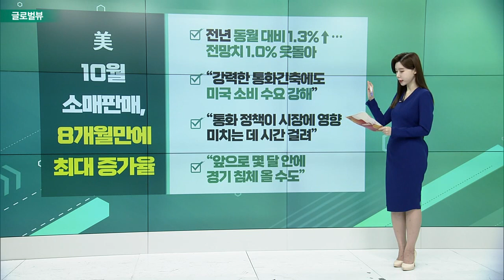엔비디아, 예상치 웃돈 3분기 매출 / 로우즈, 예상치 상회한 3분기 실적 / 英 10월 물가상승률 41년만에 최고_글로벌 VIEW (20221117)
엔비디아, 예상치 웃돈 3분기 매출
- 3분기 주당순익 0.58달러, 예상 0.69달러
- 매출, 59억 3000만달러, 예상 57억 7000만달러
- 데이터 센터 매출 전년대비 31%↑
- MS와 AI 슈퍼 컴퓨터 협력 체결

로우즈, 예상치 상회한 3분기 실적
- 주당순익 3.27달러, 매출 234억 8000만달러
- 예상 주당순익 3.09달러, 매출 231억달러
- 연간 조정순익도 종전보다 높여잡아
- 주택 경기 침체에도 주택 개조에 대한 수요 견조

# 英 10월 물가상승률 41년만에 최고
- 소비자물가 상승률 11.1%… 1981년 이후 최고
- 9월보다 1%p 높고, 전망치도 크게 웃돌아
- 지난 1년, 가스 가격 130%↑, 전기 가격 66%↑
- 저소득층 지출에서 에너지 식품 비중 많아

# 美 10월 소매판매, 8개월만에 최대 증가율
- 전년 동월 대비 1.3%↑… 전망치 1.0% 웃돌아
- “강력한 통화긴축에도 미국 소비 수요 강해”
- “통화 정책이 시장에 영향 미치는 데 시간 걸려”
- “앞으로 몇 달 안에 경기 침체 올 수도”